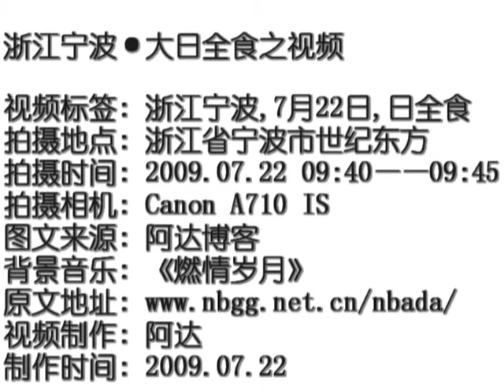浙江宁波·大日全食之视频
视频标签: 浙江宁波,7月22日,日全食
拍摄地点: 浙江省宁波市世纪东方
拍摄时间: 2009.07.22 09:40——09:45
拍摄相机: Canon A710 IS
图文来源: 阿达博客
视频制作: 阿达
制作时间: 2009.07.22